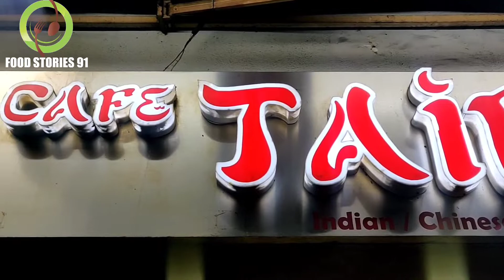Chicken Lazeeze in cafe taiba camp pune.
Address. cafe taiba near stile showroom camp pune.

Shop timing. 11.AM to 1.00PM

song. Blue sky